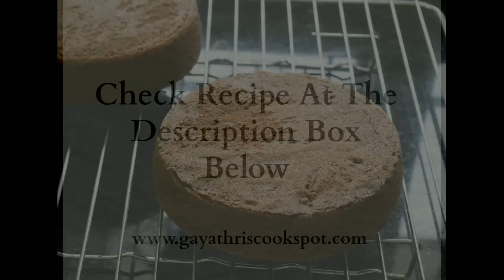Eggless Chocolate Cake with Condensed Milk - Video Recipe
I am Gayathri Kumar and I blog at gayathriscookspot.com

In this channel I would like to share with you my passion for eggless baking and cake decoration. If you have any cake or technique you want to see in this channel, please comment below and I will make sure to make a video of it in the future.

Here is the recipe for the cake. It makes two 8" cakes or four 6" cakes.

Ingredients:

All Purpose Flour / Maida - 230 gm

In a bowl mix together flour, cocoa powder, coffee powder, baking powder and baking soda.

In another bowl beat butter until creamy.

Add condensed milk and beat until incorporated.

Add vanilla essence and beat to combine.

Add milk to the condensed milk container and add vinegar to it.

Set aside for 5 minutes.

Now add 1/3 rd of the milk to the butter and condensed milk mixture and beat.

Add half the dry ingredients and beat until well combined.

Again add 1/3 rd of the milk and add the remaining flour.

Beat until combined.

Now finally add the remaining milk and beat well.

Use a spatula to fold in any of the remaining ingredients clinging to the sides of the bowl.

Divide batter between greased and lined cake tins.

Bake for 35 - 45 minutes or until a tooth pick inserted comes out clean.

Loosen the sides of the cake from the tin using a knife.

Flip it on to a wire rack and remove tin and paper.

Allow it to cool completely before wrapping it up in cling film and refrigerate until needed.